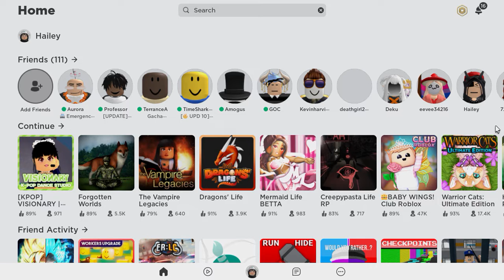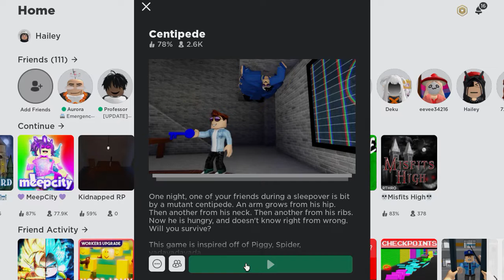roblox parkour 😁😁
so this is the second time ive done a parkour video.